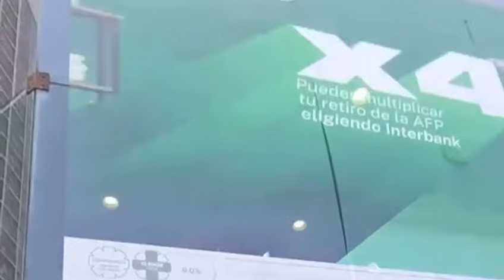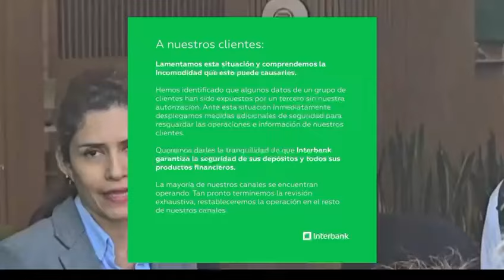INTERBANK LANZA COMUNICADO TRAS CAOS EN SUS AGENCIAS DONDE USUARIOS EXIGEN RETIRAR SU DINERO.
Interbank envío un comunicado para calmar a sus usuarios que exigen retirar su dinero 💰